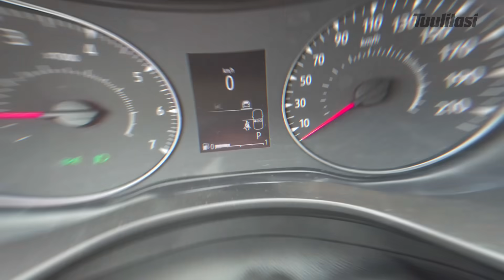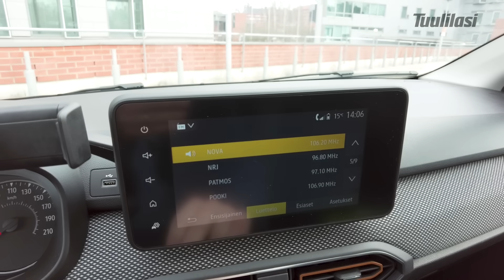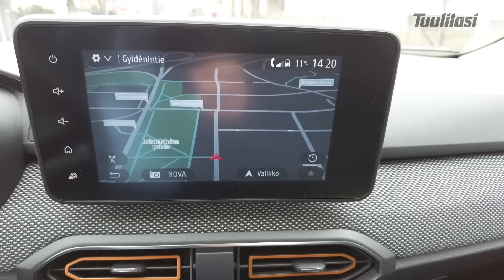Viikon auto: Dacia Sandero Stepway - Onko Suomen halvin mistään kotoisin?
Tuulilasin viikon autona on Suomen halvimman uuden auton eli Dacia Sanderon uunituore Stepway-versio. Kun hintaa painetaan todella alas, joudutaan tekemään kompromisseja. Ovatko Sanderon kanssa tehdyt kompromissit fiksuja?

Viikon auto: Dacia Sandero Stepway TCE 90 Aut Comfort

Viikon auto on Tuulilasin Youtube-kanavan uusi videosarja, jossa Tuulilasin päätoimittaja Olli Koivusalo koeajaa tuoreita autouutuuksia. Videot julkaistaan aina perjantaisin.